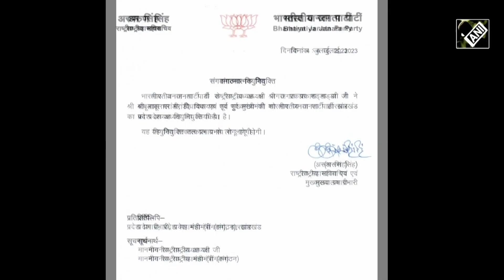Mission 2024 Lok Sabha Polls: Major BJP rejig, state chiefs for multiple states announced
BJP geared up to battle opposition in the General Elections 2024. Ahead of LS Polls, BJP announced new state chiefs on July 04. The party has changed presidents of Punjab, Jharkhand, AP, and Telangana. BJP appointed former Union Min Purandeswari as the president of Andhra Pradesh. Whereas, former CM Babulal Marandi has been appointed as president of Jharkhand. BJP chief JP Nadda appointed former MP Sunil Jakhar as the president of Punjab BJP. Union Minister G Kishan Reddy will lead Telangana ahead of Lok Sabha 2024.